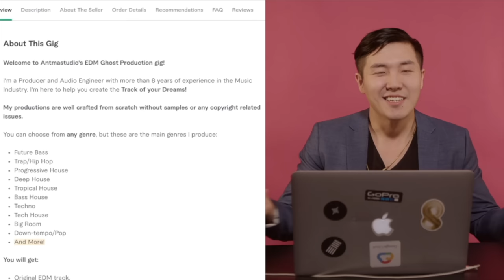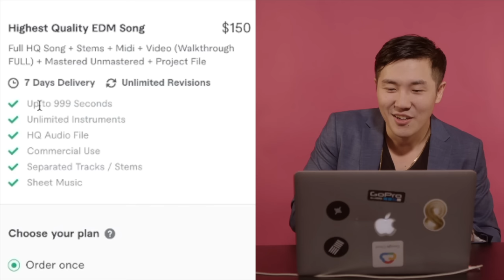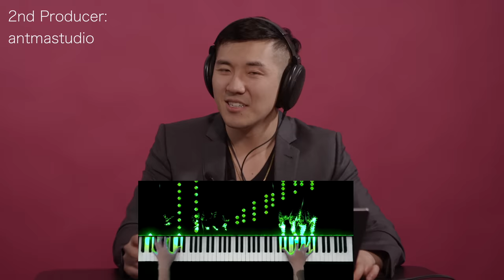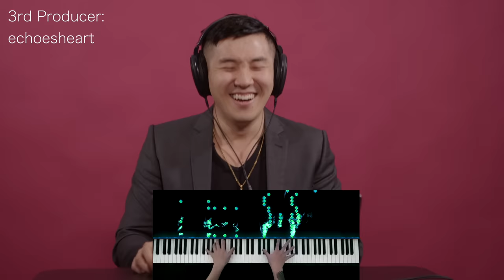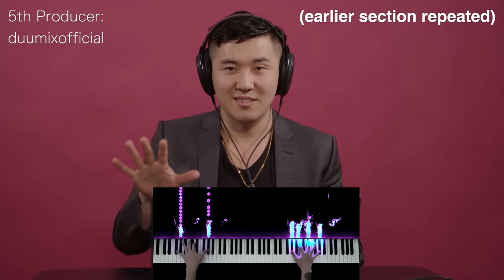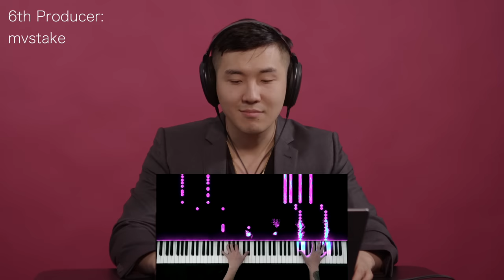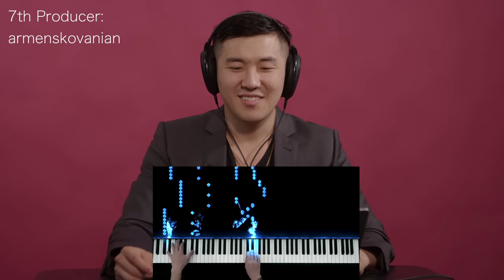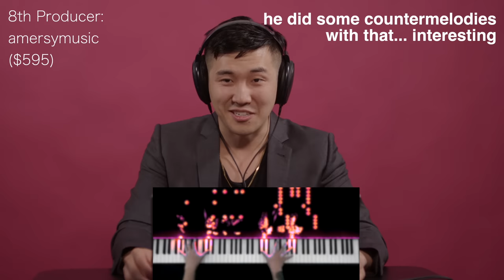I Hired A Producer To Remix La Campanella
I hired 8 producers to remix La Campanella by Franz Liszt. This project took over 3 months between the hiring stage and getting all the files back from the producers.

Timestamps:
0:00 Intro
0:32 Hiring Process
3:36 Review Begins
3:58 Producer 1 carlosepicmusic
5:32 Producer 2 antmastudio
7:10 Producer 3 echoesheart
9:17 Producer 4 yifeitang
10:54 Producer 5 duumixofficial
14:17 Producer 6 mvstake
17:04 Producer 7 armenskovanian
19:17 Producer 8 amersymusic
22:25 Conclusion